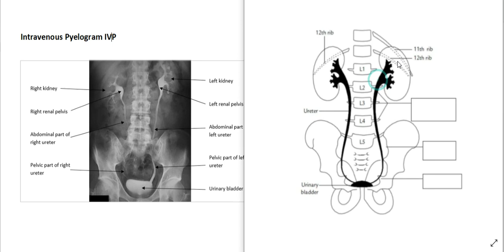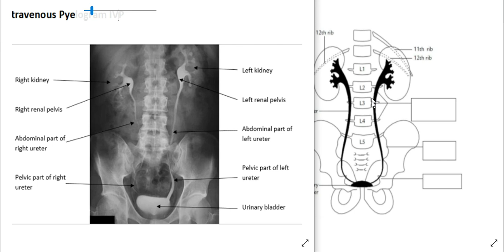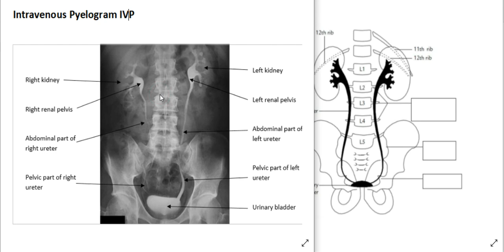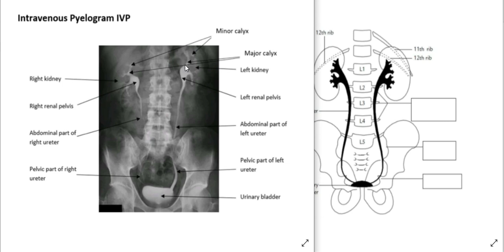Renal x-ray (IVP)